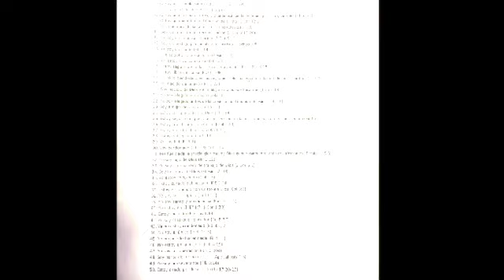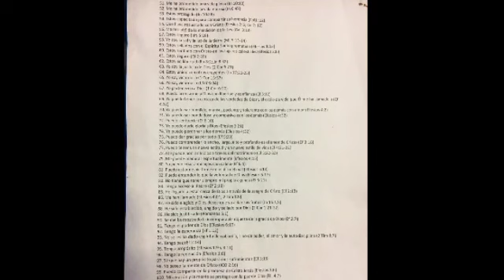Tiramisú de plátano